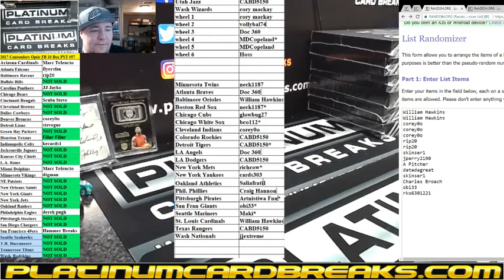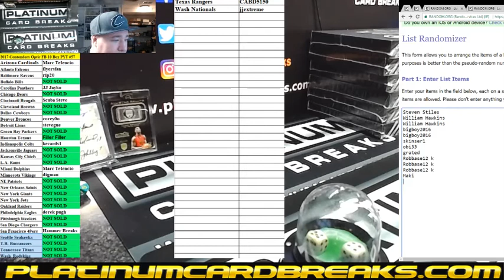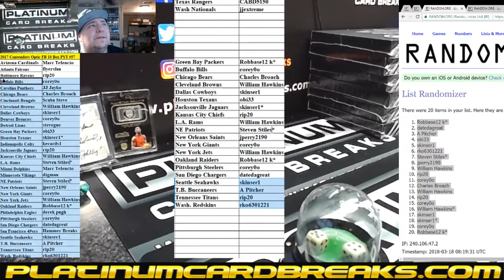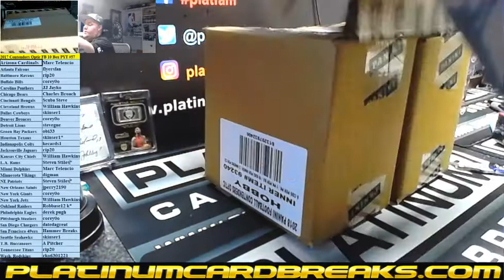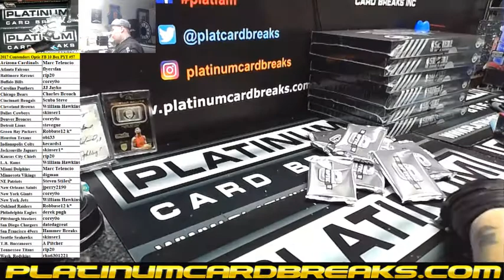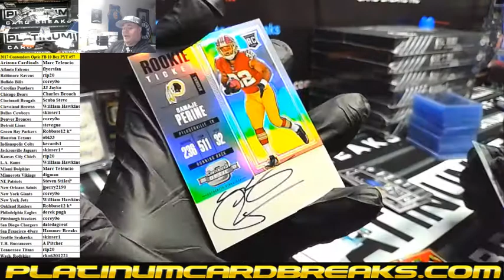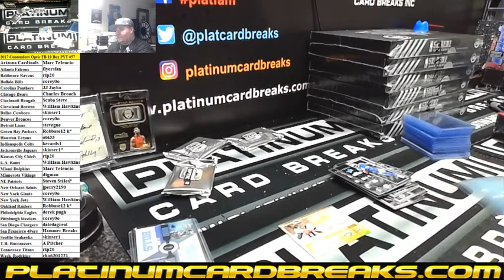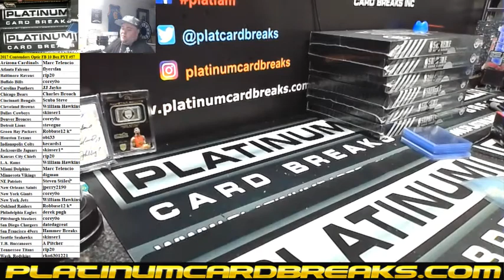2017 Contenders Optic FB 10 Box PYT #57